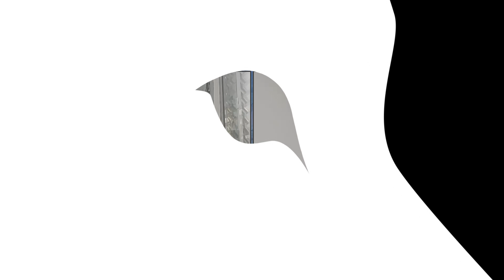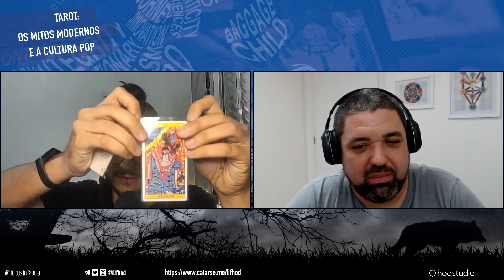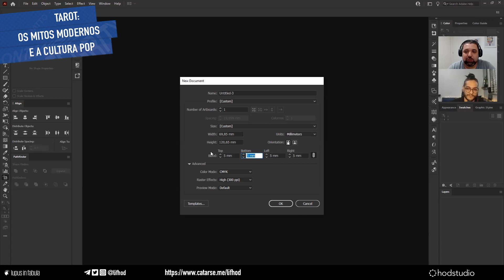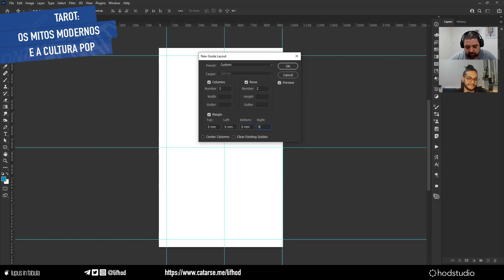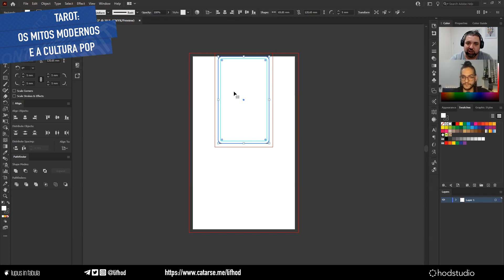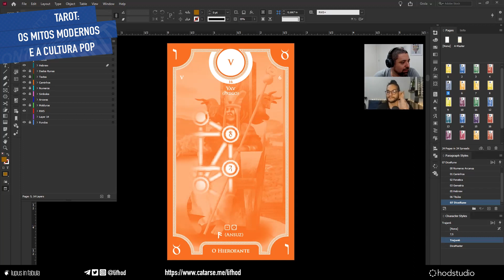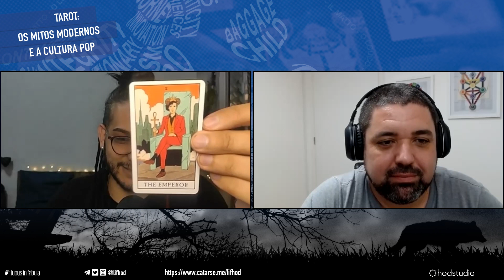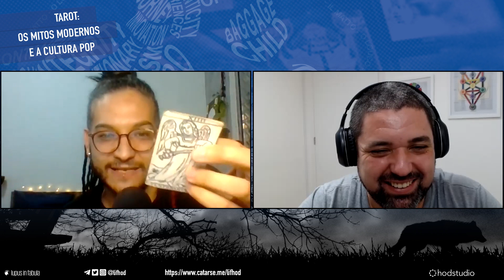Criando seu próprio deck | LiF: Tarot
No Lif: Tarot vamos observar outros pontos relativos ao tarot, seus métodos, sistemas, autores, etc. Neste episódio, Rodrigo Grola e Marcos Keller sobre como criar seu próprio baralho (deck) de tarot. Um episódio especial para todos aqueles que perguntam sobre como tirar suas idéias da cabeça e colocar no papel.

Quer conhecer mais sobre o Tarot? Acesse e conheça o curso que está revolucionando a forma de aprender esse incrível oráculo.

Apresentação: Rodrigo Grola e Marcos Keller
Edição: Rodrigo Grola

O Lupus in Fabula é o canal de conteúdo oficial da Hod Studio Acesse o site para saber mais sobre nossos conteúdos, produtos e aplicativos.